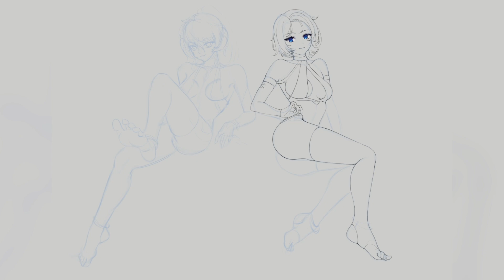✧Drawing Sapphira Nyx✧【TIMELAPSE】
Illustration making process of Sapphira Nyx!
イラスト制作の流れ

▼BGM used
★DOVA-SYNDROME★